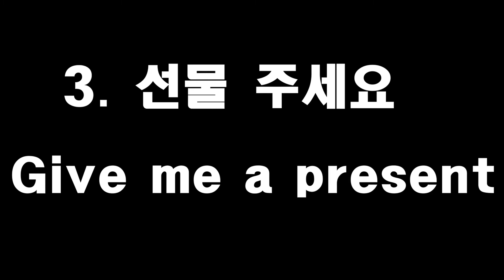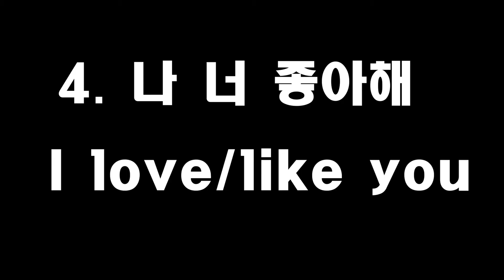Korean phrases about Christmas and 명동 current situation (myungdong now) - Learn Korean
안녕하세요, Hi everyone!

Christmas is coming soon! So, I filmed about Korean phrases for Christmas.
Also, 명동(Myungdong) is such a popular place in Seoul, especially for travelers. You must go there when you visit Seoul.